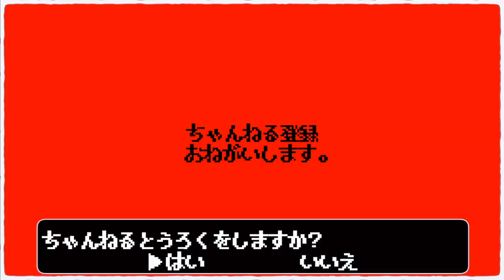ヤサイヌキニンニクマシマシでバカ太い麺を迎え撃つことにした【TOKYOあむあむWORLD】【OBA二郎セカンド】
🍜【家二郎再び】ハプニング‼️そして超美味い‼️【マシマシ】🍜
🗼TOKYOあむあむWORLD🗼

〜BGMの出典〜
オープニング
『8-bit Title』